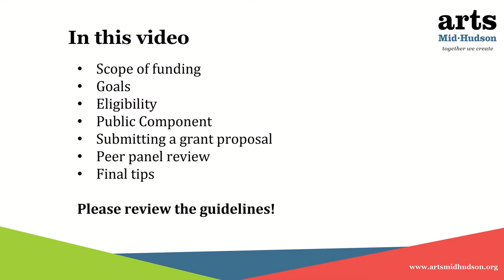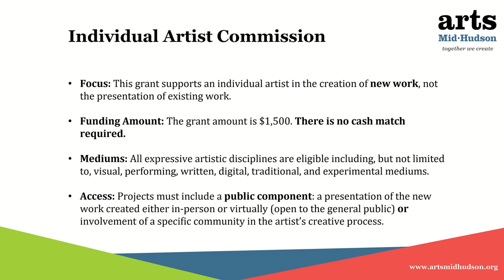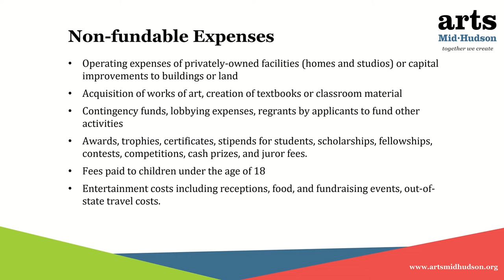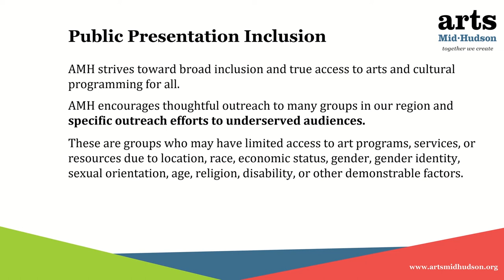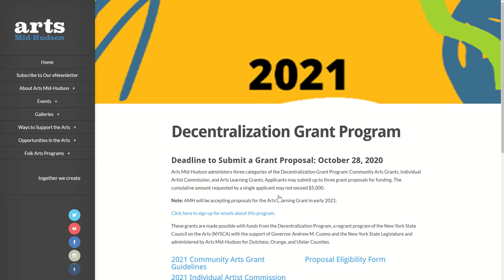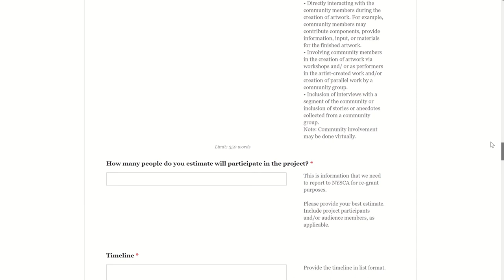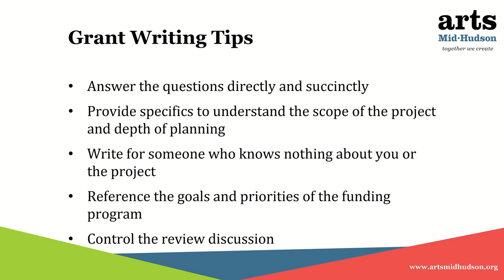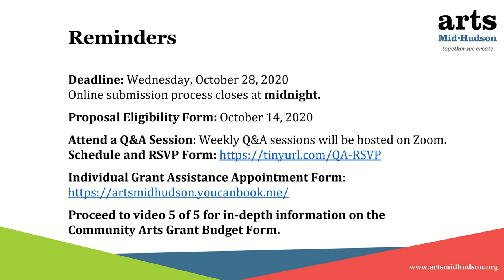Individual Artist Commission | 2021 Decentralization Grants | 4 of 5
Welcome! In this video we will provide an overview of the Community Arts Grant.
Video Chapters:
0:00 Introduction
2:59 Scope of Funding
8:49 Public Component
15:32 Submitting a Grant Proposal
25:48 Peer Panel Review
28:02 Final Tips